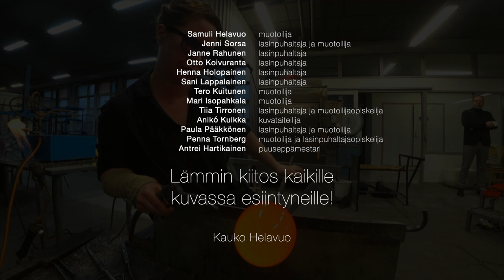Lasinpuhallusta / NUUTAJÄRVEN LASIKYLÄ, osa 4/7 4K • Glassblowing, Part 4/7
NUUTAJÄRVEN LASIKYLÄ syntyi vuonna 1793 ja on siitä asti toiminut keskeytyksettä. Saamieni tietojen mukaan uusien lasinpuhaltajien kouluttaminen on uhattuna taloudellisista syistä. Tässä onkin yhteiskunnallemme selvä haaste. Ymmärrämmekö me suomalaiset tällaisen taideteollisuuden, sekä luovan kulttuurin ja kulttuuriperinnön merkityksen maallemme nyt ja tulevaisuudessa. Sallimmeko, että Nuutajärven lasikylä hiljenee lähivuosina vain passiiviseksi museoksi? / Kauko Helavuo